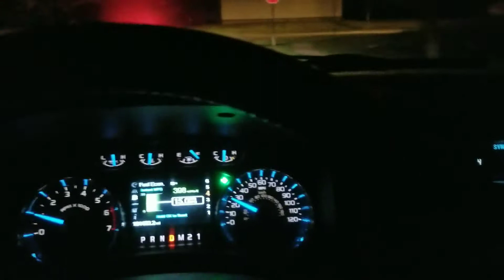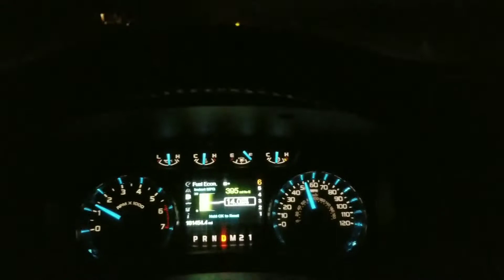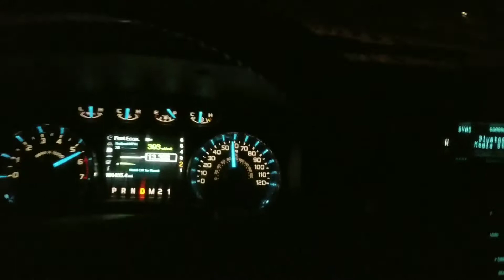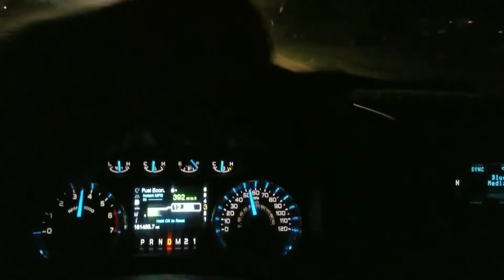2011 F150 VTA mod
Just driving around after capping the vent pipes